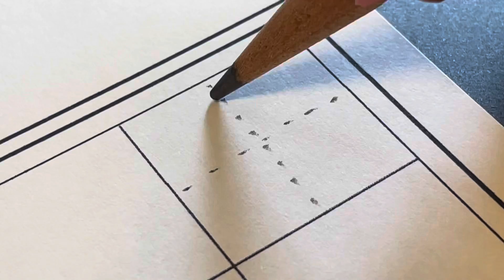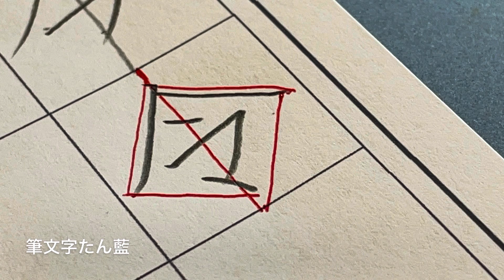小学四年生で習う漢字【令】を書いてみましょう。たん藍が書く美字人になる漢字一文字動画 書き方書き順ワンポイントレッスン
小学４年で習う漢字「令」を書いてみましょう
ーーーーー
LINE公式アカウント